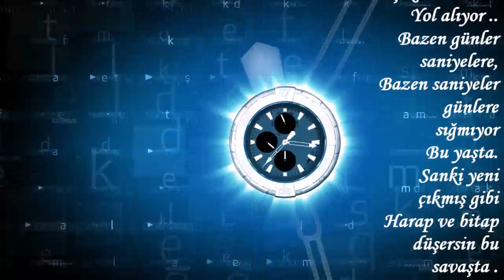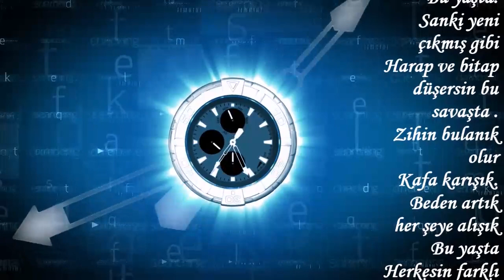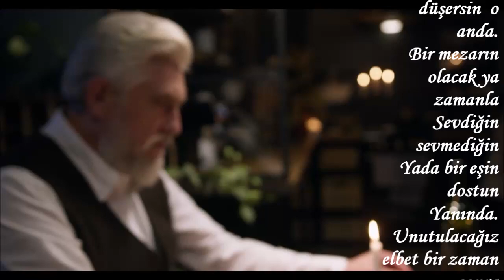BU YAŞTA------ŞİİR : TURGAY HANCI----SESLENDİREN : SERNİL DESTİNA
BU YAŞTA
Zaman su misali
Akıyor da akıyor...
Akan zamanda
Tükenen ömür .
Işık hızı misali
Yol alıyor ..
Bazen günler saniyelere,
Bazen saniyeler günlere sığmıyor
Bu yaşta.
Sanki yeni çıkmış gibi
Harap ve bitap düşersin bu savaşta .
Zihin bulanık olur
Kafa karışık.
Beden artık  her şeye alışık
Bu yaşta
Herkesin farklı roller üstlendiği. Bir tiyatrodan ibaret
Miş.hayat aslında
Sararmış yaprakların
Arasında
Bir kaç meyve gibi
Sırkalanmayı bekliyoruz .hazanda
Ağaç dalında
Sımsıkı sarılsan'da
Yaşama..
Tutunacak bir dal bulamazsın  .bazen en yakının da.
Yağmur damla sı gibi
Toprağa düşersin  o anda.
Bir mezarın olacak ya zamanla
Sevdiğin sevmediğin
Yada bir eşin dostun
Yanında.
Unutulacağız elbet bir zaman sonra
O soğuk toprak altında
Nihayetinde
Yaşadığımız değil
Yaşattığımız.kalacak
Anılarda
Ve
Bir asır sonra .Sen. hiç
Yaşamamışsın. ki aslında.
ÖMÜR:turgay hancı